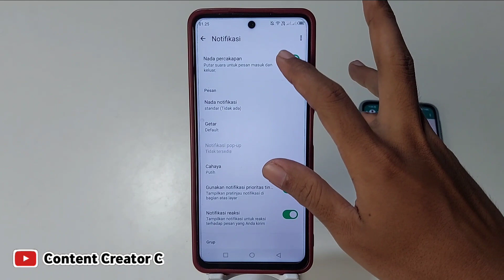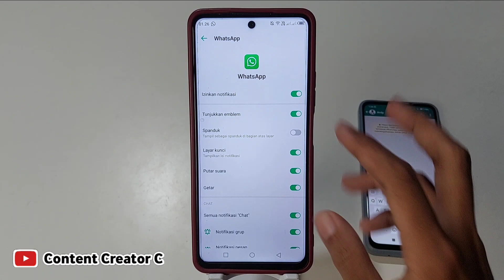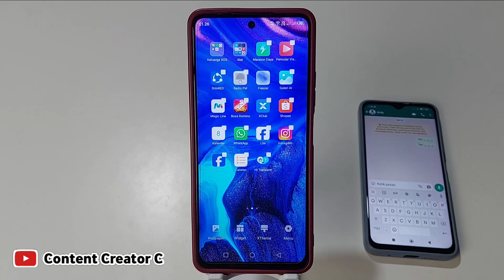Cara menghilangkan Notifikasi wa Di layar utama hp infinix | Sembunyikan notifikasi whatsapp